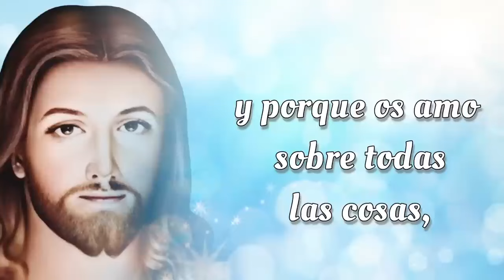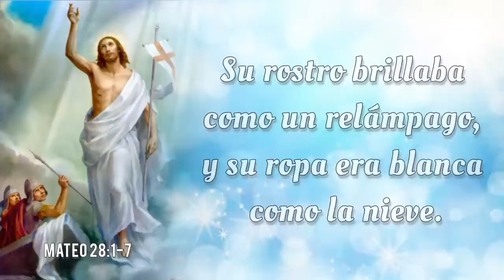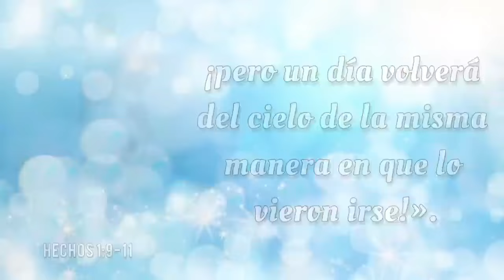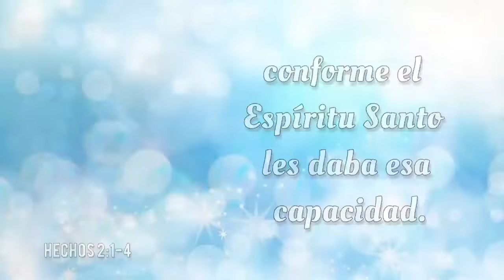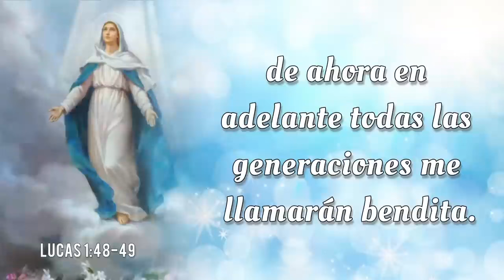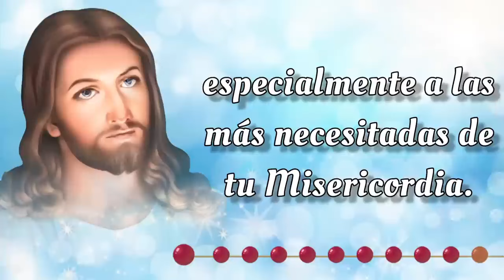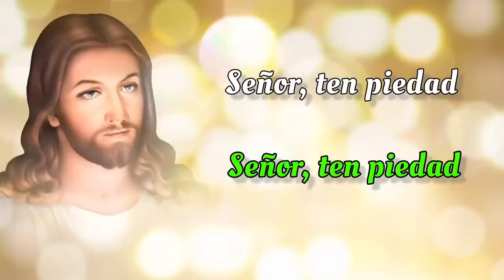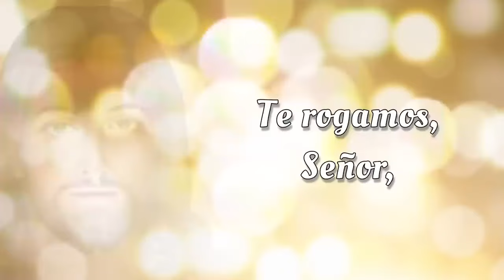SANTO ROSARIO DE HOY 🔥 Domingo 13 de Octubre 2024 🔥 Misterios Gloriosos 🔥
SANTO ROSARIO DE HOY con Letanías 🔥 Domingo 13 de Octubre 2024 🔥 Misterios Gloriosos 🔥 Rosario de Hoy🌹

Bienvenidos al SANTO ROSARIO del Domingo 13 de Octubre 2024. En el Rosario de Hoy vamos a meditar los Misterios Gloriosos. Además, al finalizar el Rosario, elevamos nuestras voces en Letanías, buscando la intercesión del a Virgen María y la protección de San Miguel Arcángel.🙏

00:00 - Introducción  📿🌟
00:45 - Acto de Contrición 🙏
01:23 - Credo de los Apóstoles 🙏
03:49 - Primer Misterio 🌅 La resurrección de Nuestro Señor.
09:02 - Segundo Misterio 🙏 La ascención de Nuestro Señor al cielo. 🌹
13:50 - Tercer Misterio 🕊️ La venida del Espíritu Santo. 🔥
18:40 - Cuarto Misterio 🌹 La asunción de la Virgen María. 👑
23:06 - Quinto Misterio 👑 La coronación de María como reina del cielo y de la tierra. 🌟
27:32 - Salve Regina
28:15 - Letanías 🕊️
32:04 - Oh Dios, cuyo unigénito Hijo 🙏
32:24 - Bajo tu Amparo 🛡️
32:49 - Oración a San Miguel Arcángel 🛡️😇
33:14 - Conclusión 📿